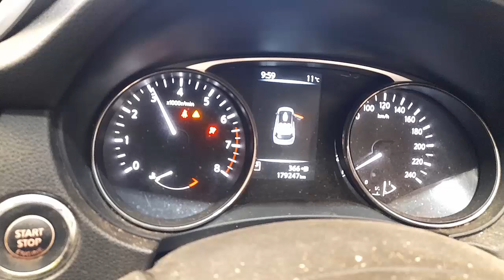WRECKING 2015 NISSAN XTRAIL 2.5L PETROL AUTO C35409